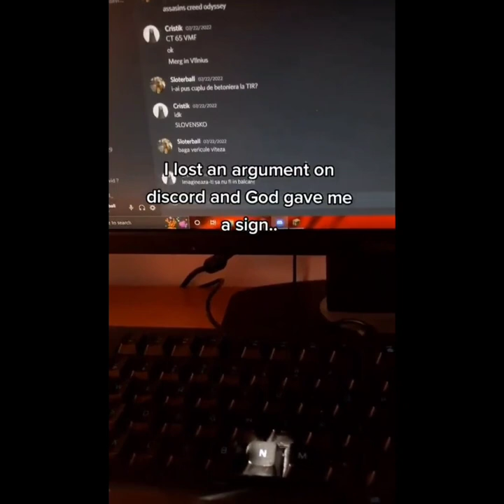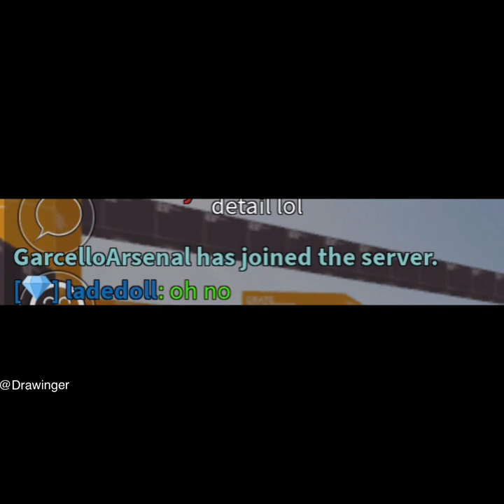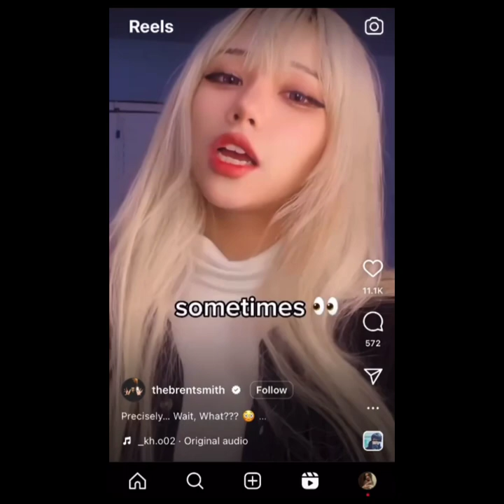memes that will make your day better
don't watch if you get offended easily